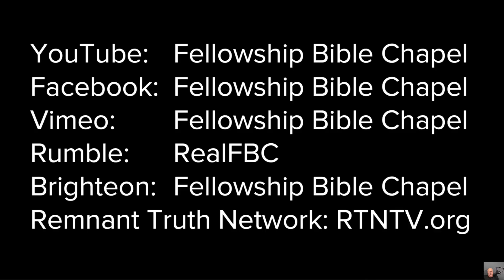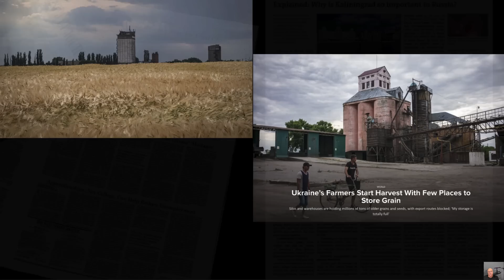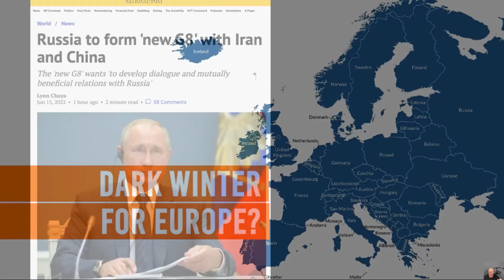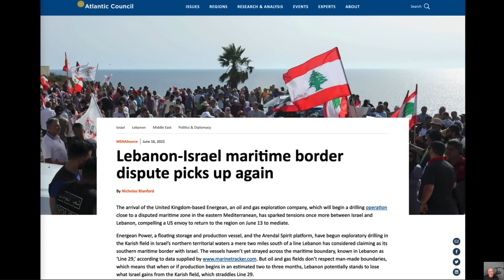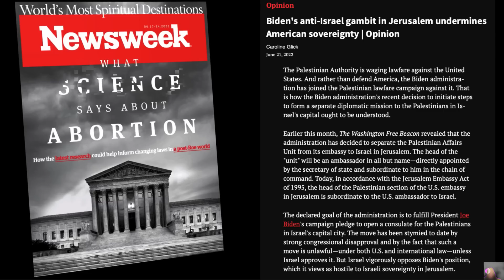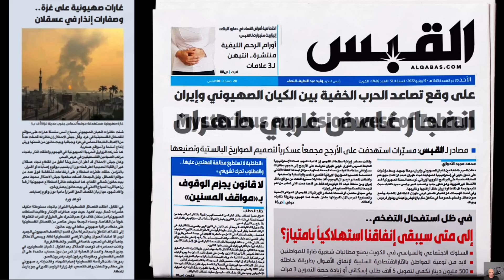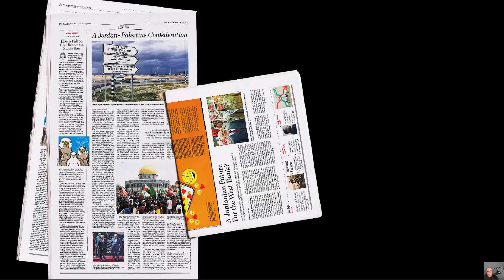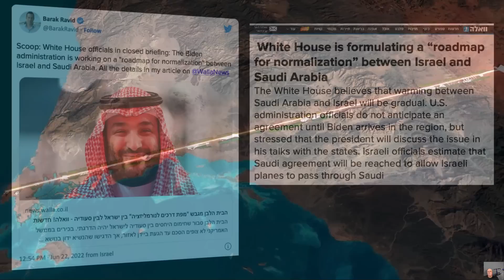20220623 John Haller Midweek Update The Conflicts Are Gascalating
The fortress formerly known as the Supreme Court issues an important decision in advance of the big one coming tomorrow (we think), gas and food wars on a geopolitical level, mysterious explosions in Iran, Russia escalates in the Middle East, Israel and Iran at war, a hint of more countries for the Abraham Accords (?) and MBS’ redemption tour.